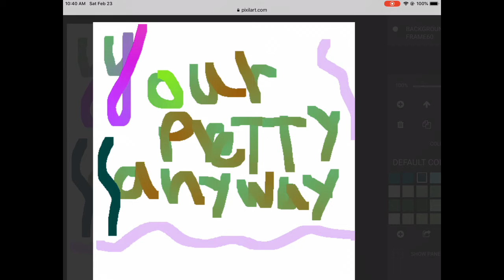Flamingo Lgbt 🏳️‍🌈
Kero Kero bonito